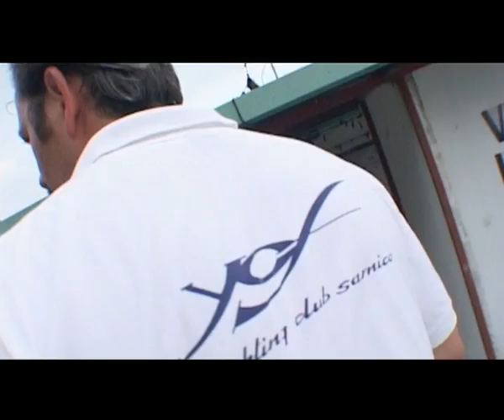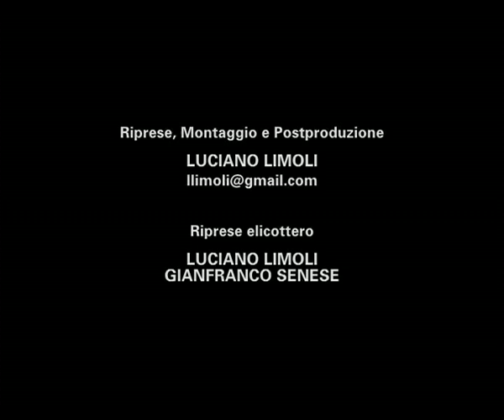5° Gran Premio Motonautico del Sebino | 8-9-10 settembre 2006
5° Gran Premio Motonautico del Sebino | 8-9-10 settembre 2006.
Video by Luciano Limoli